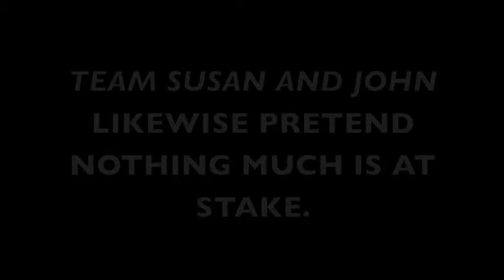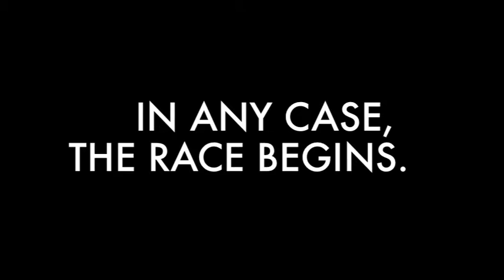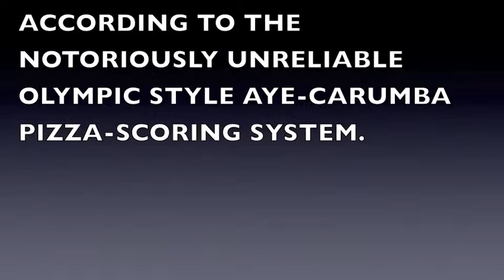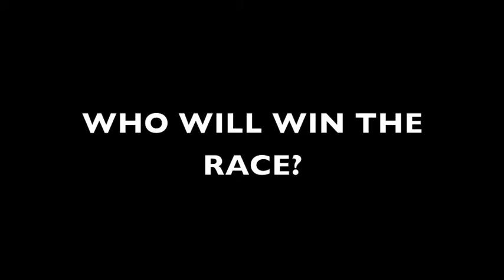W) AYE CARUMBA PART ONE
New sports, like cults, spring up all the time.  Take pizza-racing, for example.  Once known only to the high-rollers at Monte Carlo, this sport is spreading internationally even as you read this.